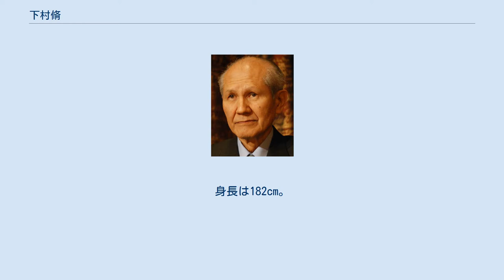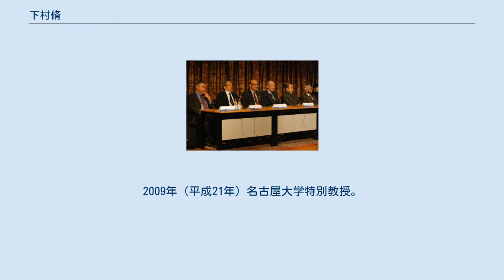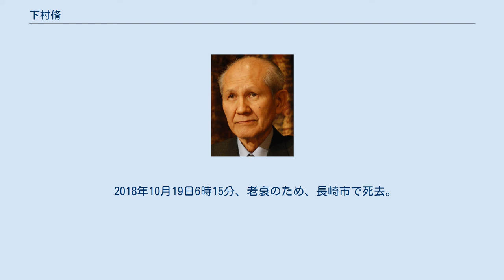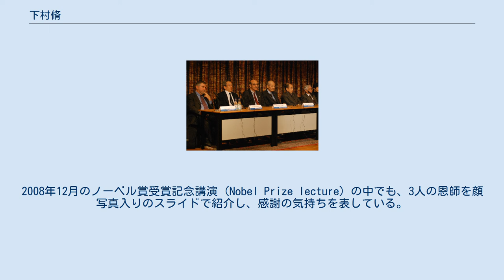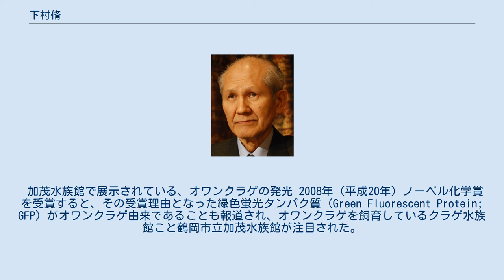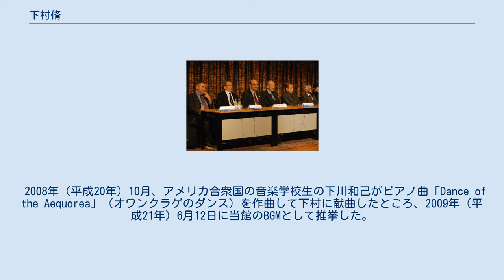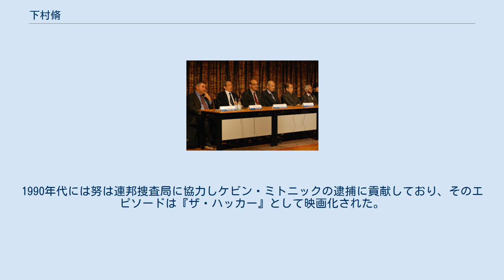下村脩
下村 脩（しもむら おさむ、1928年（昭和3年）8月27日 - 2018年（平成30年）10月19日）は、生物学者（有機化学・海洋生物学）。
学位は理学博士（名古屋大学、1960年）。
ボストン大学名誉教授、ウッズホール海洋生物学研究所特別上席研究員、名古屋大学特別教授。
 有機化学・海洋生物学を専門とする生物学者、中でも生物発光研究の先駆者であり第一人者。
旧制長崎医科大学、名古屋大学、プリンストン大学、ボストン大学、ウッズホール海洋生物学研究所などに在籍し、発光生物についての研究を継続。
その中の一つ、オワンクラゲの緑色蛍光タンパク質の発見は、その後生命科学、医学研究用の重要なツールに発展して2008年（平成20年）のノーベル化学賞受賞に結びついた。
 2010年ごろには、アメリカ合衆国のマサチューセッツ州ファルマスの自宅に設置した発光タンパク質研究室で研究を継続していた。
身長は182cm。
 京都府福知山市に陸軍軍人の家に生まれる。
父の生家は長崎県雲仙市瑞穂町にあり代々庄屋を勤めた名家。
現在は従妹が在住している。
満州国、長崎県佐世保市、大阪府等在住を経て、旧制中学生のとき母の実家・長崎県諫早市に疎開し、勤労動員生活を送る。
旧制長崎県立佐世保中学校（佐世保南高校、佐世保北高校の前身）、大阪府立住吉中学校を経て、16歳の時、諫早市にて原爆に遭遇（爆心から20km先）。
終戦後、長崎県立諫早中学校を卒業。
 旧制中学卒業後は旧制高校進学を志すが、中学時代に全く勉強をすることができず内申書を取得できなかったため断念。
戦後、長崎市への原子爆弾投下により校舎が破壊されたため諫早市小野の下村の自宅から見える近所に移転してきた旧制長崎医科大学附属薬学専門部（長崎大学薬学部の前身）に進学し、1951年（昭和26年）卒業。
旧制中学時代は勤労動員のため全く勉強することができず、進学した薬学専門部も、終戦直後の中航空機乗員養成所を借りた仮校舎でろくな勉強もできないまま卒業したため、知識を習得したのは名古屋大学での研究生時代以降だという。
 薬学専門部卒業後、武田薬品工業の研究職を志すが、面接担当者に「あなたは会社員に向きません」との忠告を受け断念。
下村はこのときの経験を、初めから会社員志望でなかったことに加え、面接時に無愛想な態度をとったからと後述している。
就職試験に落ちた下村は長崎大学薬学部の安永峻五教授の下で実験実習指導員を4年間務めた。
安永は下村を研究者として育成し幅広い知識を習得させるため、分子生物学で有名な名古屋大学理学部の江上不二夫教授の下に1年間内地留学させたいと考えた。
1955年（昭和30年）春、安永と下村は、名古屋大学を訪れたが、江上は不在。
代わりに応対した有機化学の平田義正教授は、「私の所にいらっしゃい」と下村に言った。
下村は、分子生物学も有機化学も当時は知らなかったので、天の指図だと思い平田教授の有機化学研究室に行くことを決めた。
 1955年（昭和30年）から平田の有機化学研究室に研究生として所属。
平田から与えられた研究テーマは「ウミホタルのルシフェリンの精製と結晶化」だった。
これは、プリンストン大学のグループが20年以上も前から解決しようとしていた、極めて難しい問題であった。
下村は、研究に没頭。
10か月後の1956年（昭和31年）2月に、努力が実を結び「ウミホタルのルシフェリンの結晶化」に成功した。
27歳の下村の成し遂げた業績であった。
その後も実験を続け論文として発表した。
 この間、1959年（～1963年）には、長崎大学の助手となる。
プリンストン大学の フランク・ジョンソン教授は、下村の論文に感銘を受け、プリンストン大学に招聘1959年（昭和34年）、下村は受諾した。
平田はハーバード大学留学体験から博士の学位により報酬が倍増されることを知っていたため、博士課程の学生ではなかった下村に博士号を与えた。
1960年（昭和35年）4月に、「海ホタルルシフェリンの構造（第2～3報）」の論文に対して、名古屋大学から理学博士号が授与された。
1960年（昭和35年）8月に、横浜港から氷川丸にて渡米した。
 その後も平田のことは恩師と仰ぎ、2000年（平成12年）に平田が死去した後も、論文を書くたびに平田の自宅に送ったり、来日して同...